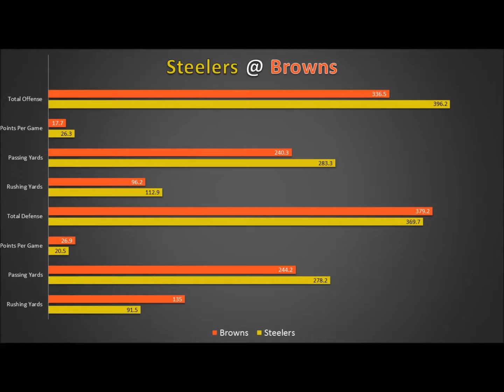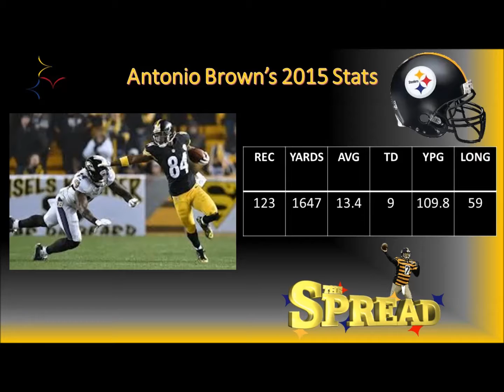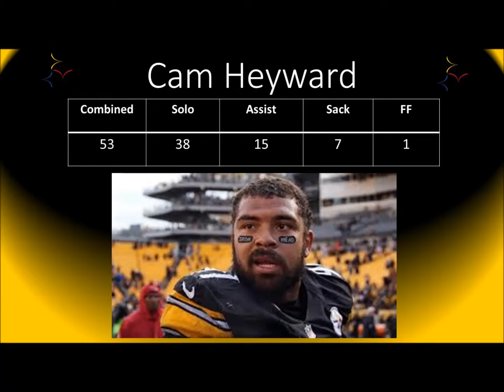Steelers @ Browns Week 17 NFL Preview (2015)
The Steelers take on the Browns in a must win game this week. If Pittsburgh wins and the Jets lose the Steelers are in the playoffs. Tune in to find out what we think about the game.

Follow Jim on Twitter: @BetJim2Win

Intro Produced by Suicide Studios
Intro Performed by Mad Digital